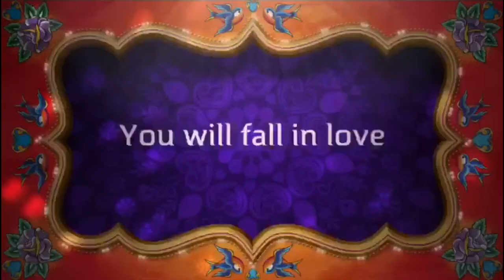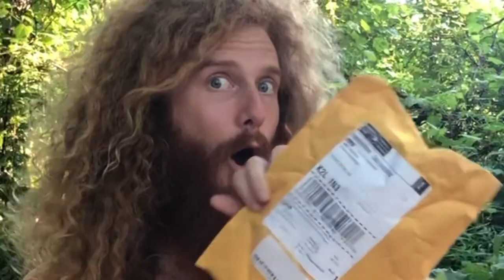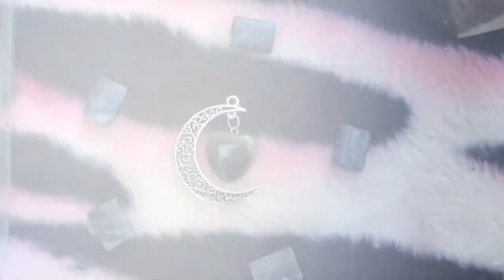Handful Of Crystals 12